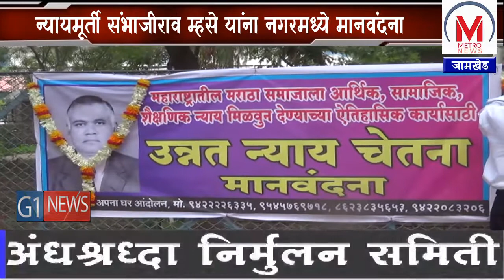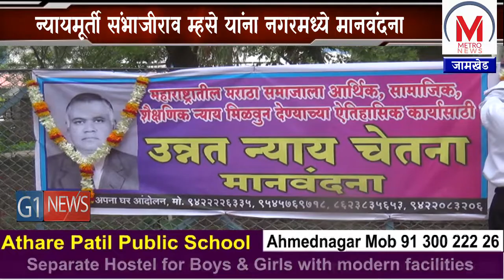मेरे देश मे मेरा अपना घर आंदोलन ,न्यायमूर्ती संभाजीराव म्हसे यांना नगरमध्ये मानवंदना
अहमदनगर मध्ये मेरे देश मे मेरा अपना घर आंदोलन आणि पीपल्स हेल्प लाईनच्या वतीने नगरच्या हुतात्मा स्मारकात दिवंगत न्यायमूर्ती संभाजीराव म्हसे यांना मानवंदना देण्यात आलीय. त्यांनी केलेल्या अफलातून कामगिरीमुळेच मराठा समाजाला १३ टक्के आणि १२ टक्के आरक्षण मिळाल आहे.